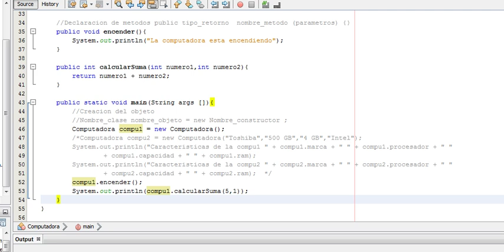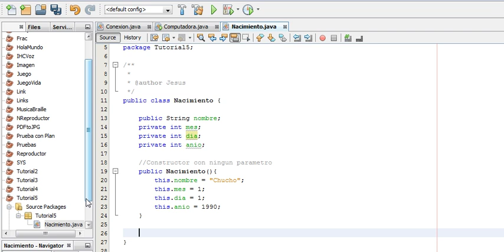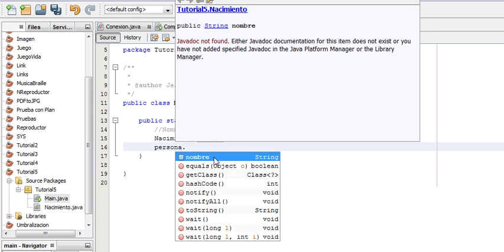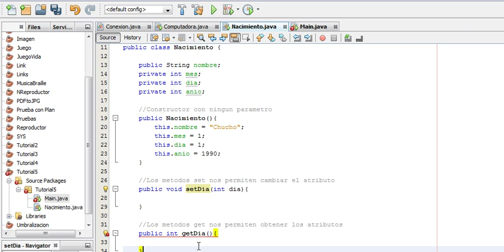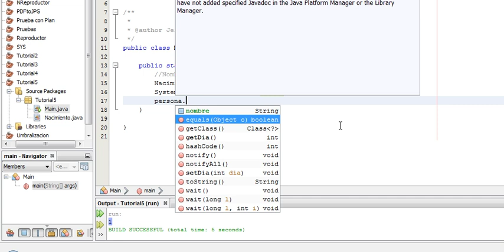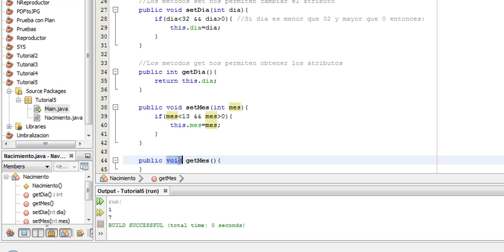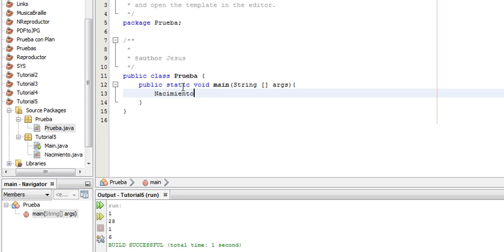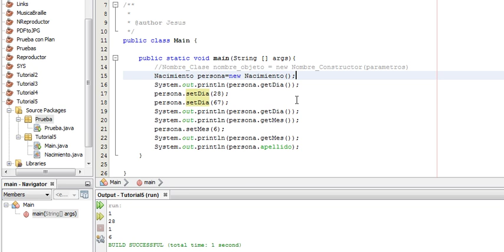Tutorial 5 Java: Encapsulamiento (Public, Private, Protected)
En este tutorial se ve un pequeño ejemplo de las palabras public,protected y private dentro de Java, además de una breve explicación de cada uno. Espero les agrade =).
No olviden darle like y compartirlo para que llegue a mas personas.